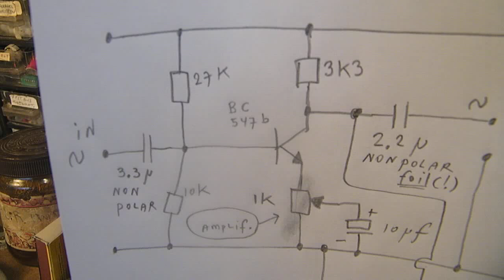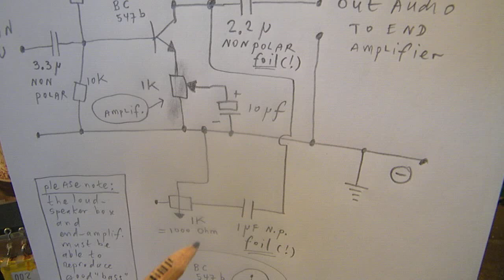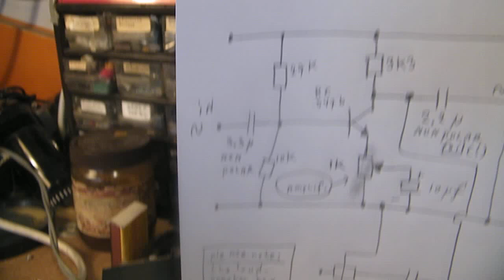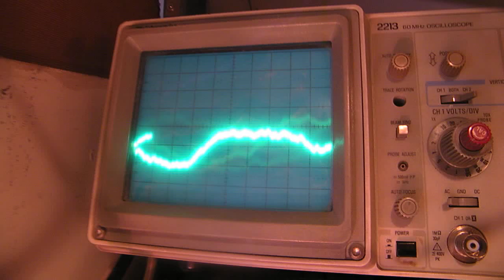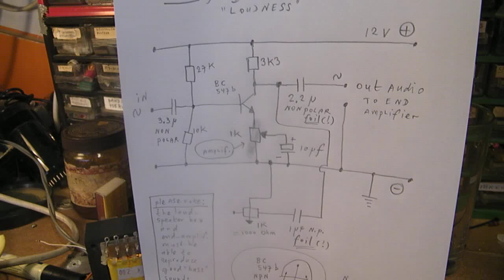Audio pre amplifier 1 transistor loudness correction schematic & test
RELEVANT LINKS TO OTHER VIDEOS ARE IN THIS TEXTBOX. Audio pre-amp  to be used in home (low level) audio systems, say between 2 Watt and 10 Watt (or more, say 20 Watt). It corrects the low and high frequencies to reproduce a good (warm-equilibrium with respect to the human ear) sound. More audio in my book: "Schematics 2, audio amplifiers and loudspeaker boxes" on the Lulu website, author Ko Tilman or in bookshops or on Amazon.